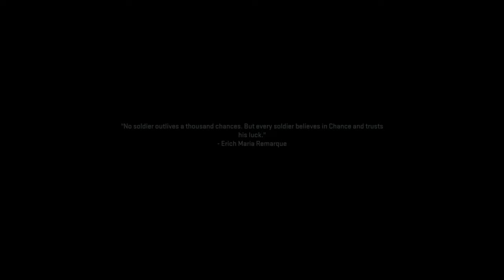Searching For The Missile | Let's Play Call of Duty: Modern Warfare II #08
Call of Duty: Modern Warfare II is a first-person shooter game published by Activision and developed by Infinity Ward. Call of Duty: Modern Warfare II is a sequel to the reboot from 2019 (Call of Duty: Modern Warfare). It was released on October 28, 2022 and is the nineteenth installment in the overall Call of Duty series.